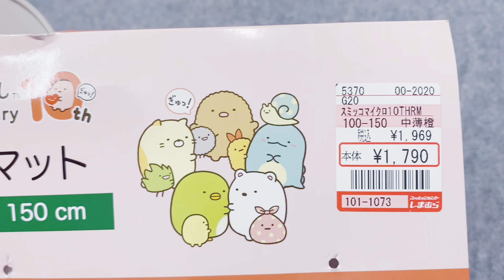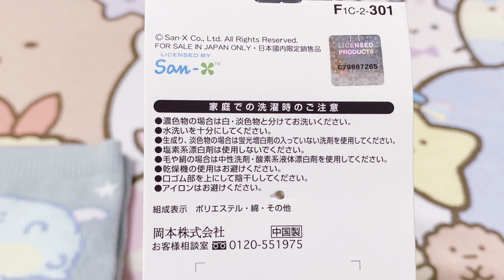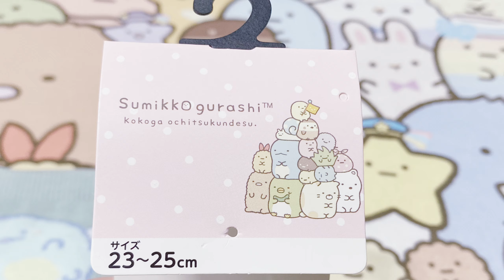【しまむら 2022年♥︎新作】コラボ すみっコぐらし 10周年記念 大きいサイズ グッズ♥︎しまパト 買ってよかった！